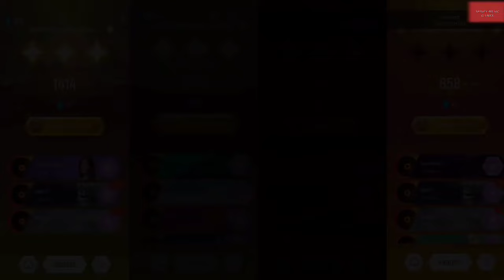Sonic Exe Vs Shadow Hedgehog Vs Amy Vs Rough Exe Vs Sonic Hedgehog Vs Sonic Shadow 🎶 Tiles Hop ??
😊Hey  Guys .I Am Spidey Music Games.Welcome  In A  Brand New Video .

👉This Is Music Game Play. Use Headphone 🎧
For Batter And Mind Fresh 🍃 Experience.. 🤩
ooo Wow

(Songs 🎵.. )

Copyright* ☢️

I Do Not Earn Any Of This Music and Pictures
I Only Play Games And Edit Those Videos and Upload It.